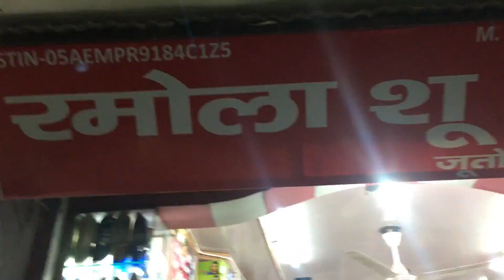New Tehri vlog